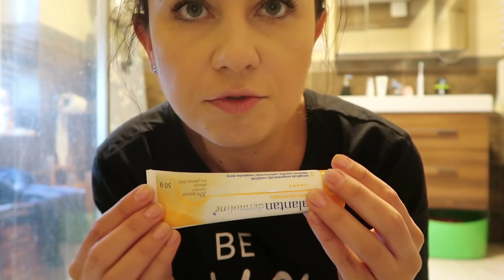ROZŁADOWANIE NAPIĘCIA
Haj :)
Nie zapomnijcie o kciuku w górę :)
Miłego oglądania :)

SKRYTKA POCZTOWA
Karolina Kowalczyk
62-620 Babiak